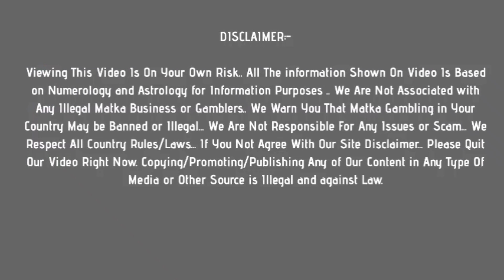27 April 2021 milan night matka jodi & open to close ank | milan night guessing | monday milan night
In this video, I’ll show you milan night matka jodi & open to close ank  : 27 april 2021

Enjoy! milan night matka today guessing Here !

Topics In This Video :

1) milan matka jodi
2) milan night  otc
3) milan night today  open
4) milan night close
5)

ABOUT MY CHANNEL:

Hi! I’m Online Matka. On my channel, you will find satta matka results. I love sharing daily matka results with you guys.